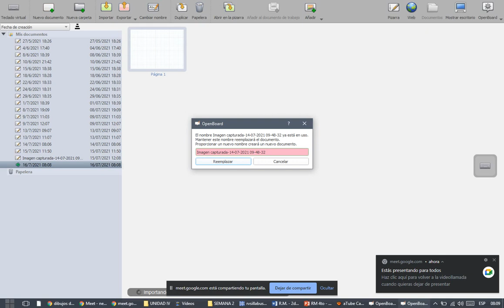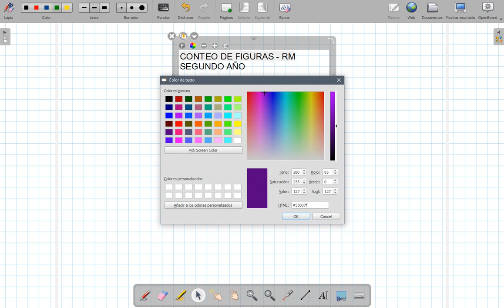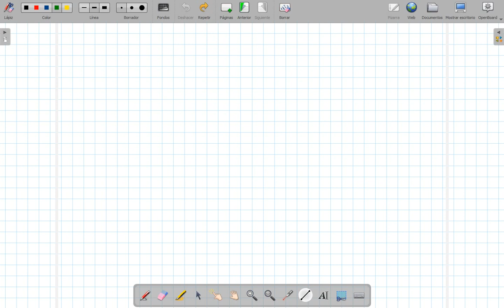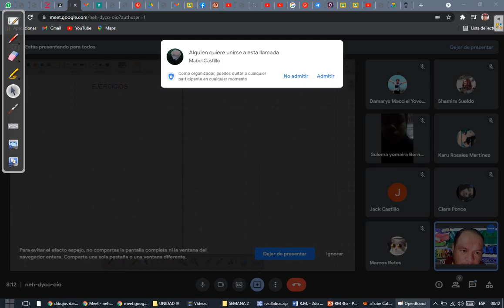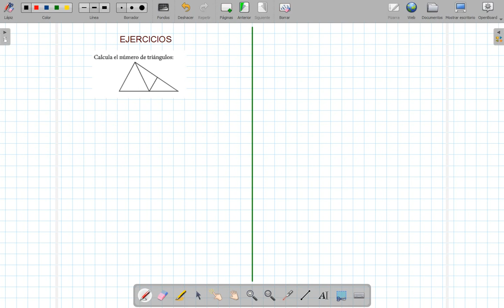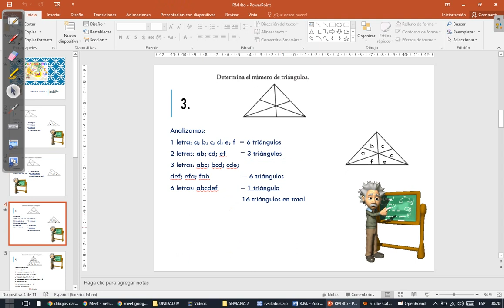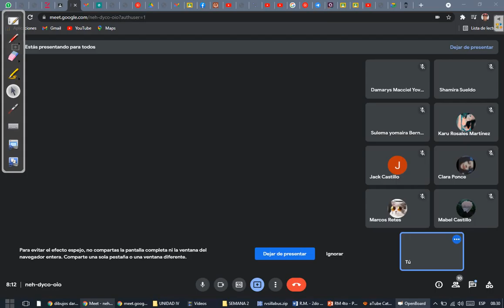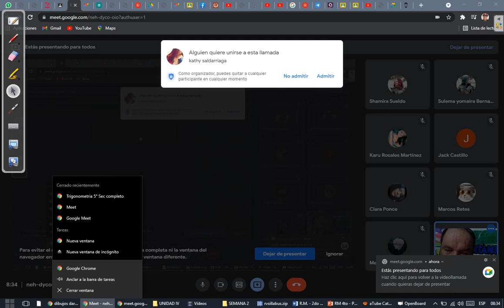CLASE 17 DE RM 2DO (PARTE 1)